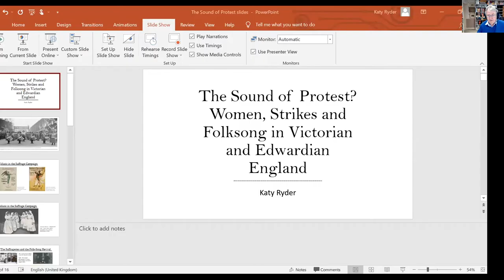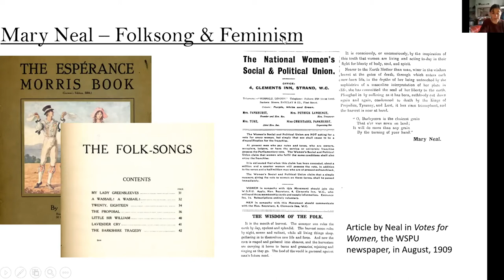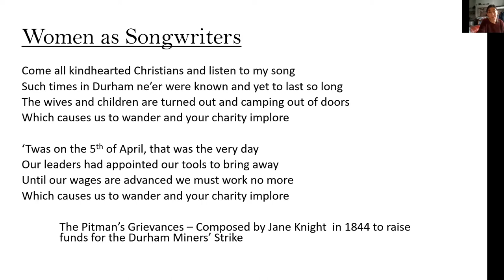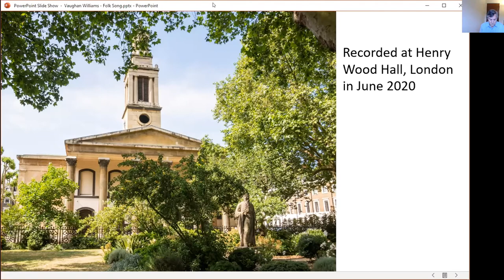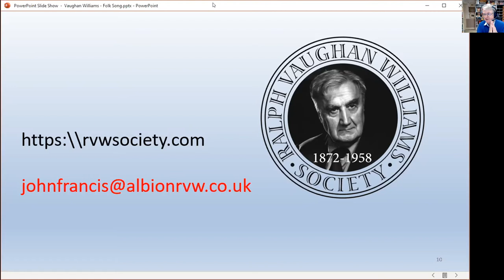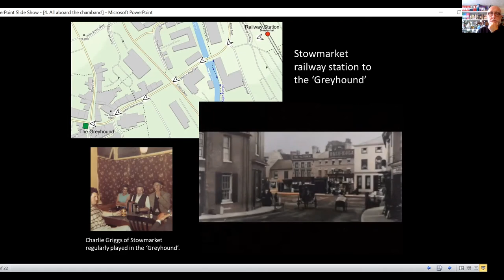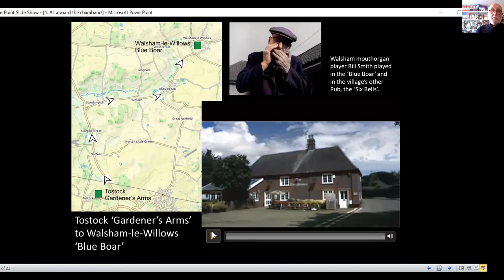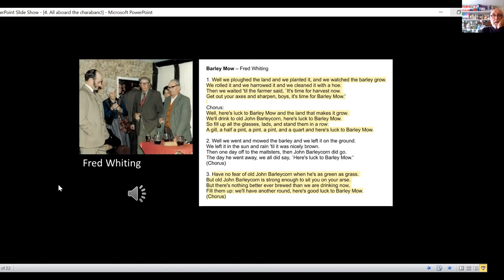TSF Online 27, 27 June 2021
The presentations in this session included:

Katy Ryder – ‘‘The Sound of Protest? Women, Strikes and Folksong in Victorian and Edwardian England’.

John Francis – ‘We, the Singing English’

John Howson – ‘All aboard the charabanc!’, ‘A musical journey around the singing pubs of Mid-Suffolk’.